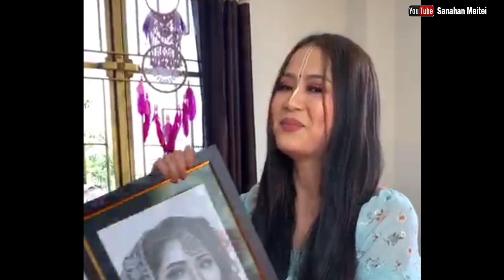SUSMITA drawing & how she reacts on the drawing 😀|| Sanahan Meitei Art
Quintan Mayengbam
Nabin Soibam
Bigyananda Elangbam

video se namkhibadi kuire khudong chadaba khara leibadagi thagatpadi ngamkhidre🙏

thank you  for your ❤ and support💪  😊

music

susmita
susmita konz
sanahan meitei
drawing
manipur actress singer
celebrity drawing